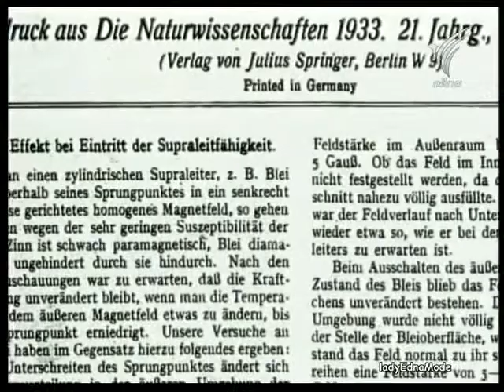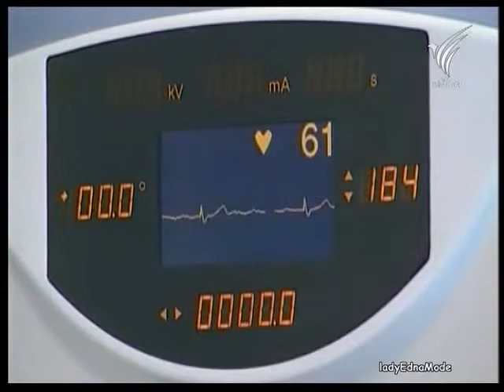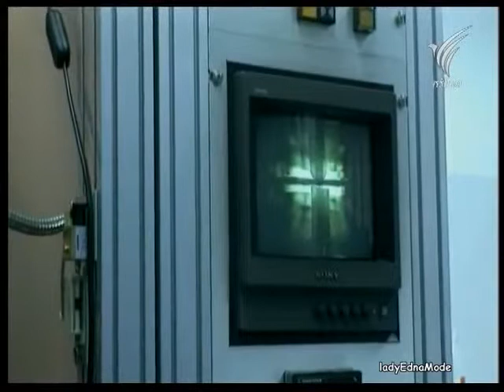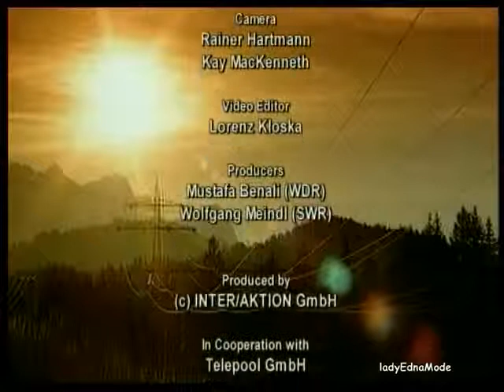ผู้พัฒนาตัวนำยิ่งยวด